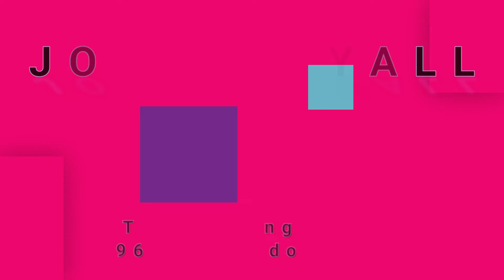JOHN MAYALL-Thoughts About Roxanne (vinyl)